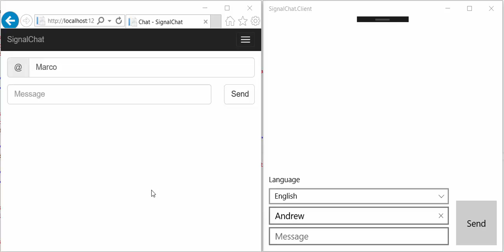Real-time multi-language chat with Microsoft Translator Service and SignalR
This video shows that we can use Microsoft Translator Service and SignalR to create a Real-time multi-language chat.